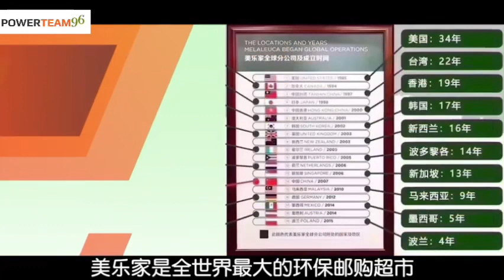记森团队@PowerTeam96系统创办人～资深总监苏记森❗️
嗨！我是苏记森，是记森团队@PowerTeam96系统的创办人！我们是一支充满年轻人的活力、善于在线上和线下做公众演说的团队，我们的市场，在新、马、台都占有一席之地！

选择我们、选择记森团队，您在成功的路上，绝对不会寂寞！我们将会一直陪伴着您、直到您在美乐家，达到财务自由、并实现您所有的梦想！

欢迎咨询：ChiSeng Soo (FB Messenger)